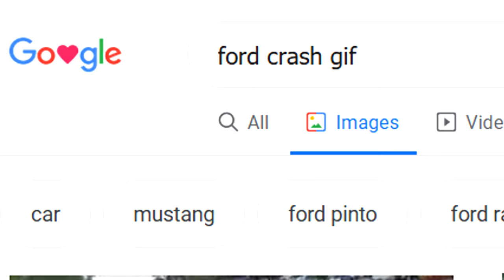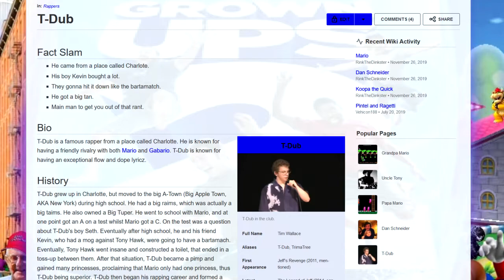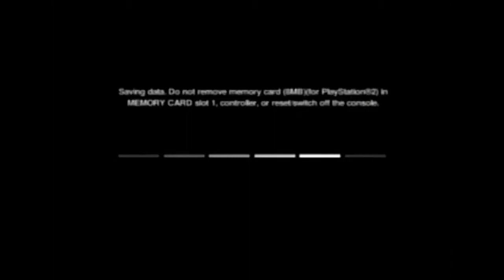It Came from GameFly - Ford Racing Off Road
In which we crack jokes about Ford, remember how Angry Joe mispronounced my name, and I explain why Carlos Ferro dreads seeing me in autograph lines.